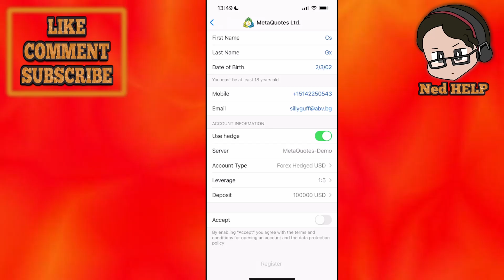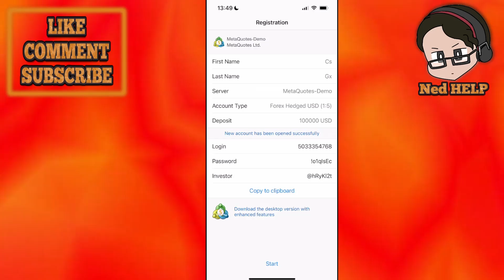How To Change Leverage In MetaTrader 5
In this video I show you how to change leverage in MetaTrader 5. If you want to learn how to change the leverage for an account in MT5 then this is the tutorial for you.